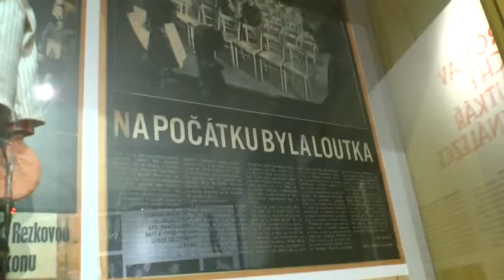Jaroslav Suchý – loutkář a vynálezce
Výstava Jaroslav Suchý – loutkář a vynálezce v roce 2015 objevila dosud pozapomenutého loutkáře, který byl mimořádně vynalézavý a invenční, a loutkovému divadlu se s láskou věnoval celý život.